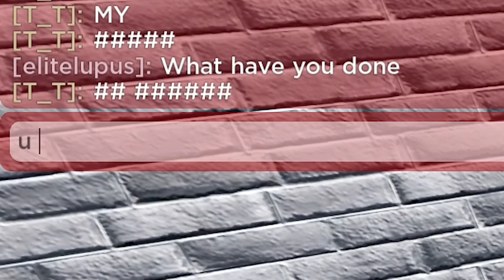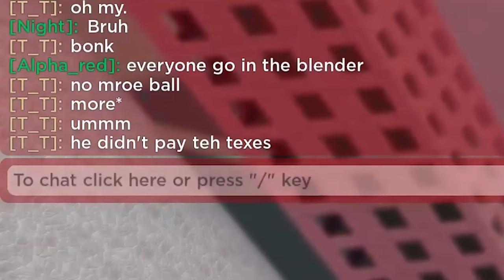This Roblox Ragdoll Engine Maybe Get BANNED